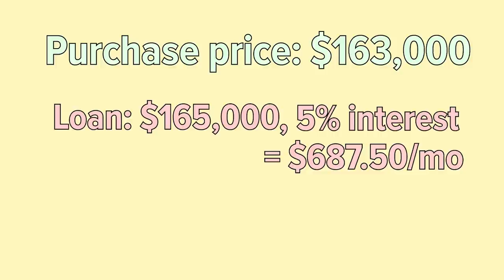How I Flipped a $350K Home with $0 - Explained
I bought and sold a $350,000 house without spending any of my own money.

I recently posted a video about how I spent my first paycheck. In the video, I discussed how I decided to use it for a real estate investment that seemed pretty lucrative at the time. It ended up working out really well for us, however I left out some crucial details in that video. Like, how we came up with $165,000 and how we paid the $85,000 in renovation/rehab costs. In this video, I wanted to clear everything up a little more and explain how we made $105,000 in 3 months by spending barely any money.

1:30 - Net Profit calculation
2:13 - How I got $165,000
4:00 - How We paid for $82,000 in renovations
5:24 - Full breakdown of the numbers
7:07 - Who acts as the Project Manager?
8:45 - Exploiting tenants?
9:27 - My monthly Paycheck Amount